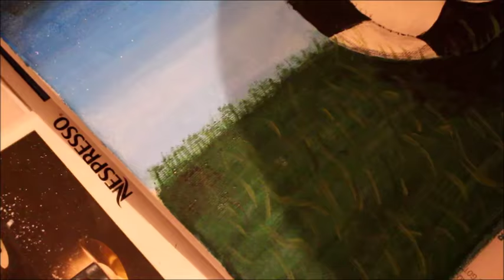How to paint a football ball! Pictura pe panza cu vopsele acrilice!